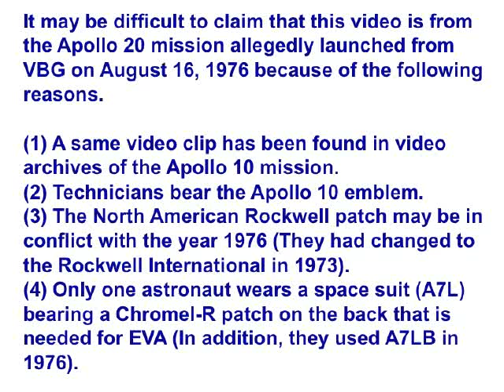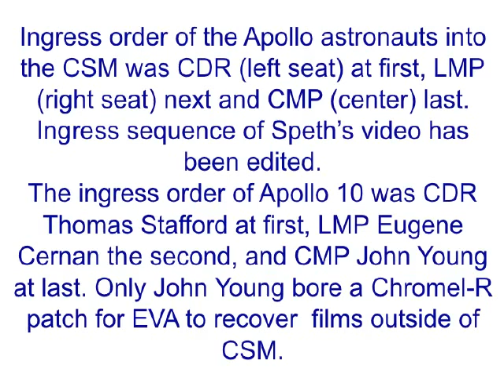Apollo 20: Examination of a fantastic legend told by William Rutledge – Part 9 (Ingress sequence)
Here we examine the “Apollo 20 la mission inconnue” published by Thierry Speth in 2017, along with some videos including this one entitled “Crew ingress in Saturn V Command Module” may be a controversial video on the Apollo 20 story that was previously posted on YouTube by retiredafb on June 18, 2007 as “Apollo 20 Test Snyder Ingress”, because only one astronaut (CMP) wears a space suit (A7L) bearing a Chromel-R patch on the back that is needed for EVA. In addition, technicians helping the ingress bear the Apollo 10 emblem. That is why most people thought it is from video archives of the Apollo 10 mission. However, official photos labeled S69-35316 and S69-35317 of the Apollo 10 ingress allegedly taken in the White Room on May 18, 1969, is distinct from this video.
Ingress order of the Apollo astronauts into the CSM was CDR (left seat) at first, then LMP (right seat) second and finally CMP (center) at last. In Speth’s video, ingress sequence has been edited and not observed in this order.